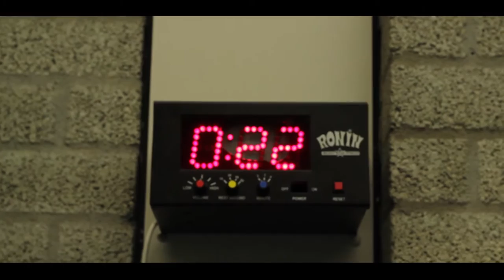Luciano ''The Machine'' Monteiro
A Brandonarijanto Entertainment Film

Documentary of Luciano Monteiro ( Monteiro Gym )

Scenario : Brandonarijanto , Ferrvideo, Luciano Monteiro
Camerawerk: Ferrvideo , Brandonarijanto
Directed by : Brandonarijanto
Editting: Brandonarijanto